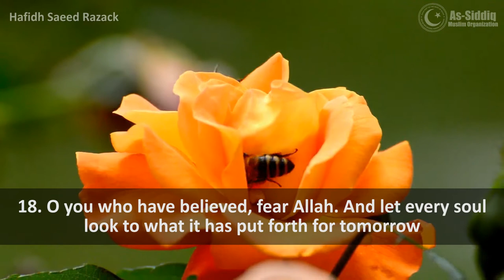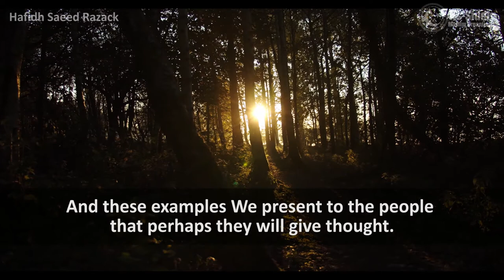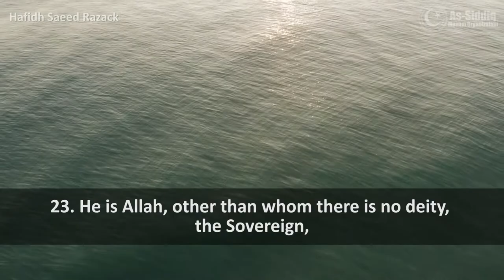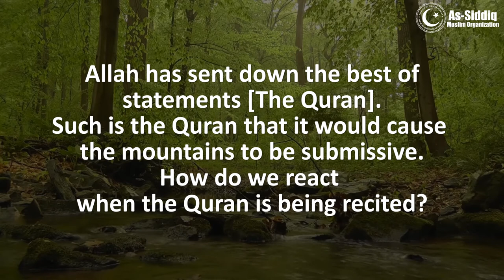Qur'an Verse Spotlight: Surah Al-Hashr Verses 18-24 [Hafidh Saeed Razack]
Allah has sent down the best of statements [The Quran]. Such is the Quran that it would cause the mountains to be submissive.

How do we react when the Quran is being recited?